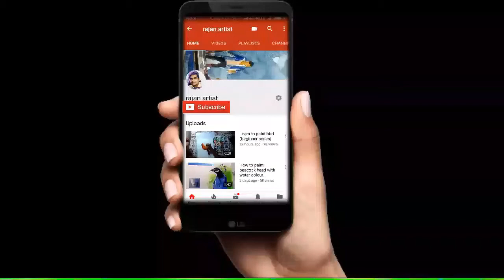How to paint human figure in water colour ( beginner series )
This video shows how to paint human figure in water colour step by step.